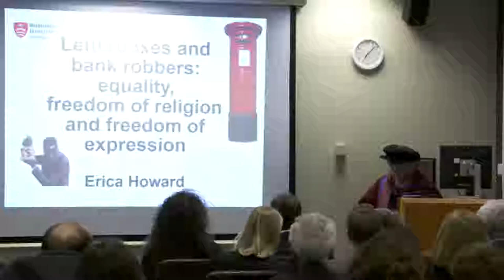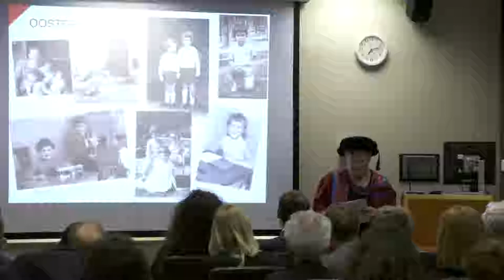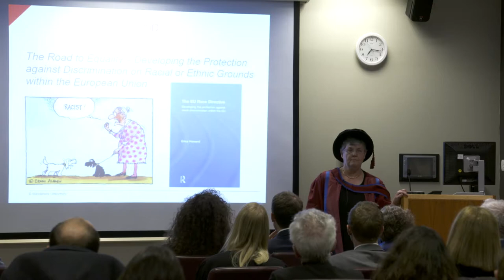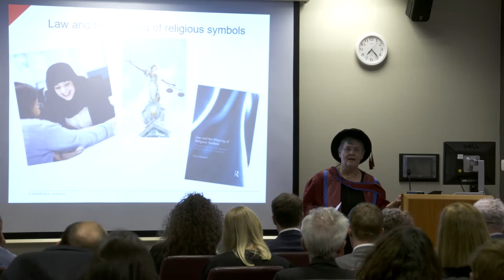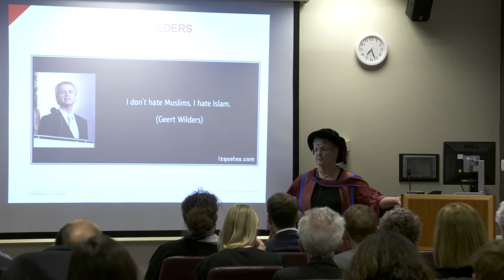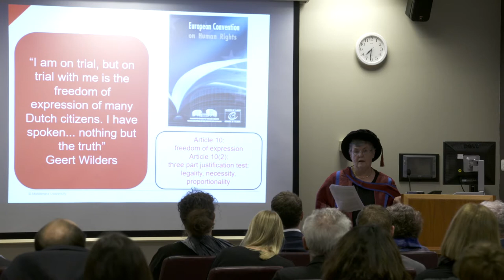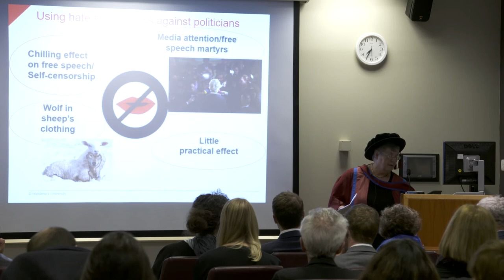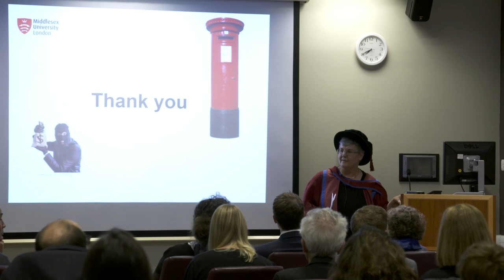Professor Erica Howard's Inaugural Professorial Full Lecture Letterboxes and bank robbers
The School of Law at Middlesex University London
Professor Erica Howard's Inaugural Professorial Lecture
Letterboxes and bank robbers: equality, freedom of religion and freedom of expression
Date: Tuesday 4th December 2018
Abstract:
The recent remarks by Boris Johnson in his newspaper column about women who wear face-covering veils, likening them to letterboxes and bank robbers, gave rise to a lot of media attention. What was often overlooked was that Johnson actually rejected legal bans on the wearing of such face-covering clothing. But these remarks and the comments made about them fit in very well with the two areas of my research I will reflecting upon. First, there are a number of issues with legal bans on the wearing of religious clothing in employment, education and in the public space. Do such bans violate the freedom of religion of the person who is banned from wearing what they want? Do such bans discriminate against those who want to wear certain clothing or symbols for religious reasons? Many European states are asking these questions and the number of countries that have laws against the wearing of face covering clothing in (some) public spaces, is growing. National and European Courts are also struggling with these questions. The second area of my research concerns the possible clash between freedom of speech and freedom of religion when politicians and others express negative views about religions and religious believers. Does this violate the freedom of religion of the targeted believers? How far can politicians (and others) go in expressing such views? And, if they are convicted for hate speech for their remarks, does their conviction violate their right to freedom of expression? I will attempt to answer these questions.
Bibliography:
Erica is professor of law. She first joined Middlesex University in 2007. She teaches equality and the law at undergraduate level and UK and European anti-discrimination law at postgraduate level. She also supervises a number of PhD students in the area of equality and freedom of religion. Her PhD, obtained just before she joined Middlesex, was on racial discrimination within the EU and was a socio-legal study of this subject. It was later published as a book. Erica’s other books and publications concern the above two areas of research. Erica is currently working on the second edition of her book on the wearing of religious symbols in education